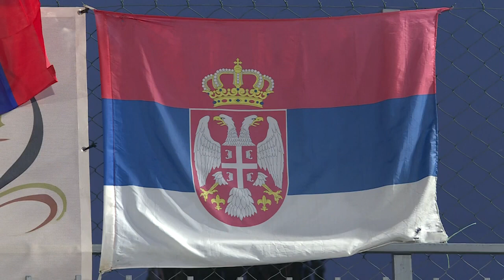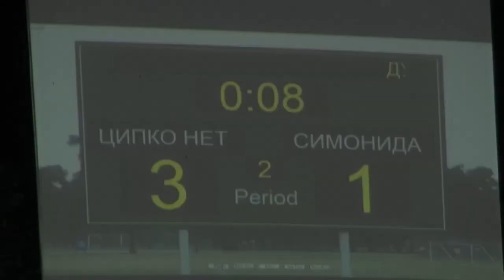Gornje Kusce - Duhovdanski turnir u malom fudbalu 2022- M&D photo i video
Duhovdanski turnir u malom fudbalu u Gornjem Kuscu je tradiocionalni turnir koji se svake godine odrzava u terminu duhovdanskih praznika.

Zahvaljujemo se sponzorima koji su nam pomogli u organizaciji turnira a to su:
Privremeni organ Opštine Gnjilane
Opština Novo Brdo
Aleksandar Pavic Beli
Blagoje Antić
Dalibor i Mirko Simić
Milos Janković
Dalibor Denić
Osnovna škola P.P.Njegoš
Tehnicka skola Dragi Popovic
Restoran Hollywood
Opstina Parteš
Metal Fleks
Klub Stars
Studio senta
Mrak Bend
Restoran Splav
Dragan Antić Recko
MS photo studio
Restoran Car Lazar Grnčar
Donatelo picerija
Auto servis Mile
Mican Term
Filip Kokice
Dragas Photo
Kafe Pab Late
Zoki Štaci
Miloš Riban Stojanović
Olimpik kafe
Srdjan Conić
Pečenjara Moca
Montevideo
Maskarada bend
M&D photo i video
Siniša Stanković
ZooM video
3d Kutak
Cipko net
Dubinsko čišćenje “Šeki”
Udruženje studenata Gnjilane
KUD “Manasije Conić”
Ivan Denić
Jovana Todorović